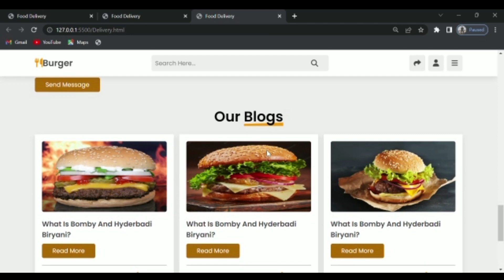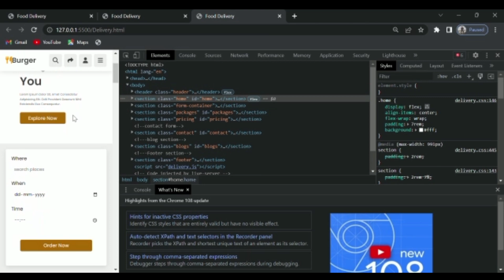create responsive Burger Web Site || using HTML CSS and JavaScript share 👍